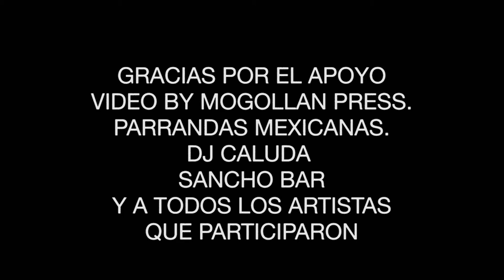CALUDA'S OPEN MIC .connecion 21 EN VIVO DESDE NY CITY 2da parte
2da parte coneccion 21